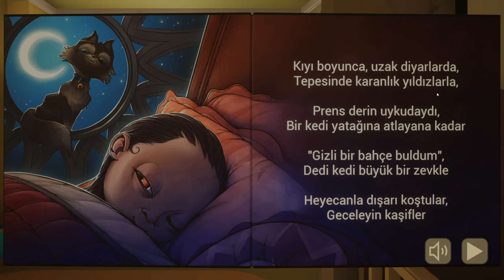ŞEYTANİ BƏBİŞ QAYITDI | the baby in yellow #3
Şeytani Bəbiş geri qayıtdı! Bu uzun zaman ərzində bəbişin evi və özü xeyli dəyişib. Sağ-salamat evə qayıda biləcəyik?
Xoş izləmələr!